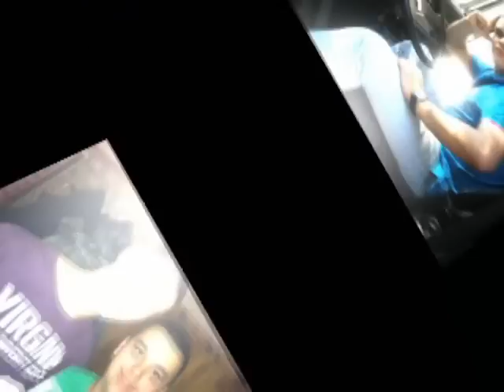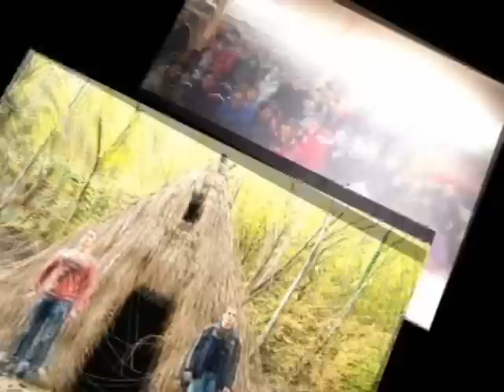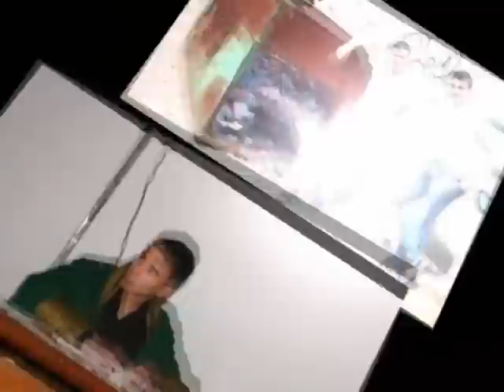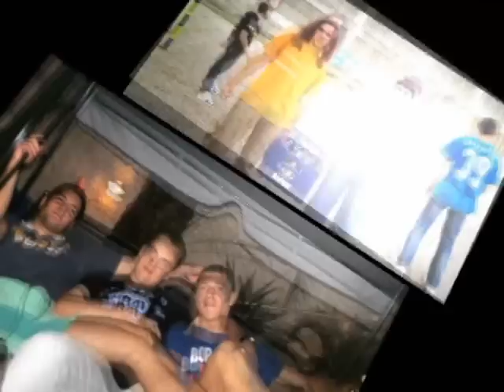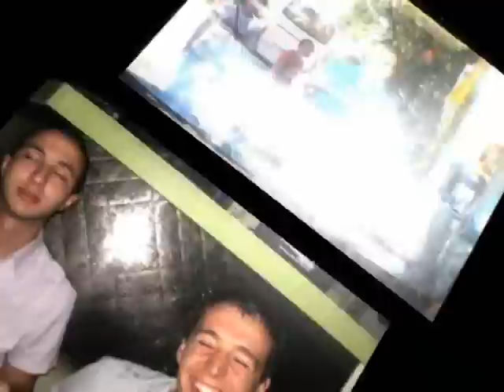IV 3 GOSA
Odeljenje masinsko - elektrotehnicke skole "GOSA"  -- Elektrotehnicar racunara :)